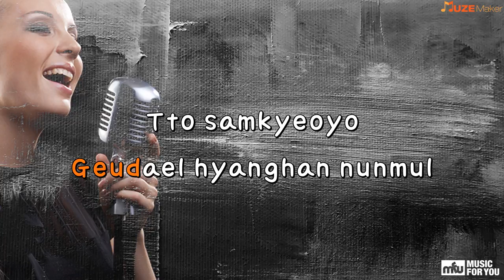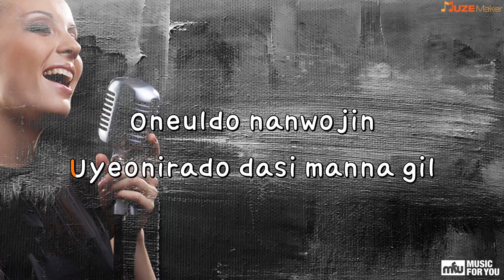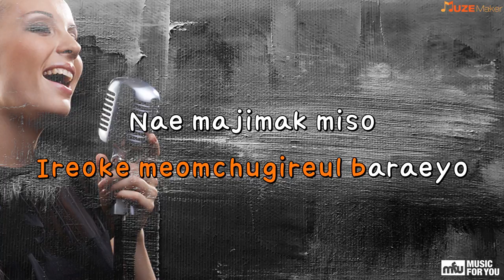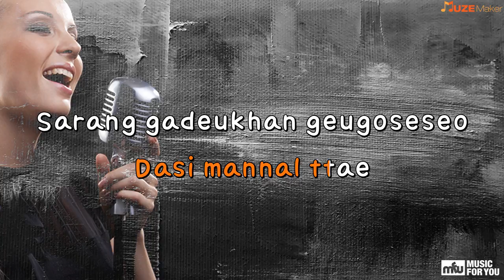AND I - NyuiseuteuW (Instrumental & Lyrics)